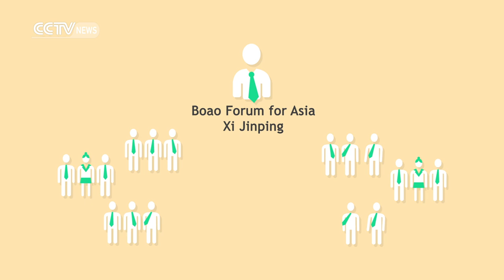Understanding how the Belt and Road Initiative will enhance regional trade in one minute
China's Belt and Road initiative will benefit regional countries as it unleashes the potential of trade and infrastructure investments from East Asia to Africa. Invigorating regional trade and facilitating free movement of capital and labor are high on the priority of China's Belt and Road Initiative.